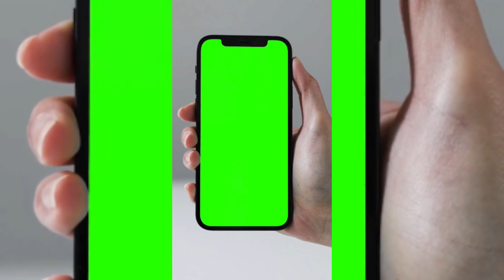How to draw lipstick for children, toddlers | Makeup drawing easy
In this video, we're going to show you how to draw lipstick for children, toddlers. We're going to teach you how to Draw makeup for different skin tones and make the lipstick look realistic.

If you're looking for a preschool educational video that will teach your child how to draw lipstick, then look no further! In this video, we'll show you how to draw lipstick for children, toddlers, in a fun and easy way. We'll teach you how to make the lipstick look realistic, so your little one will be able to create beautiful lipsticks for themselves in no time at all!